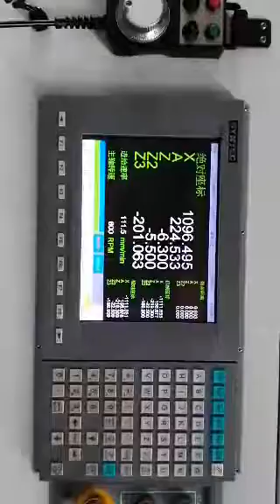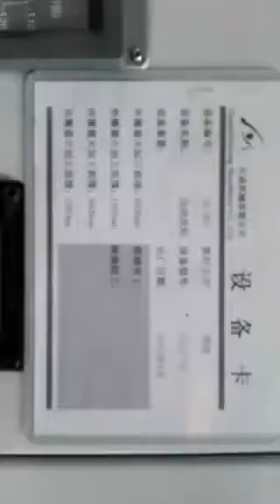wind power cnc ring gear chamfering machine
cnc slewing bearing chamfering machine
SD ALLES CNC
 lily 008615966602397